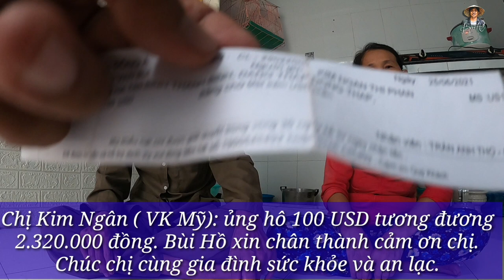Mừng cho Gia đình 2 vợ chồng sống Gầm Cầu nay có nơi ở và việc làm ổn định | Bùi Hồ TV